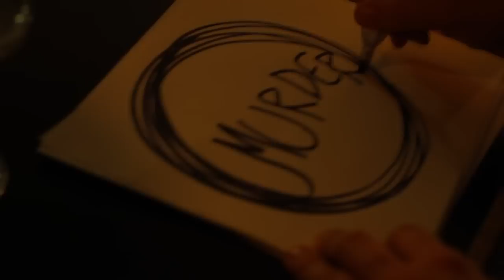Ghost Bros by STAG Comedy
Total ghost house, bro.
Written and directed by Dave Youmans
Starring David Jara, Ximena Estrada, Andrew Rosas, Joe Parsons, Mac Blake